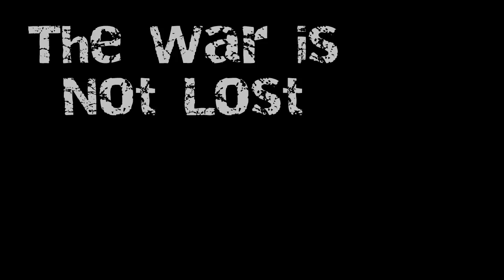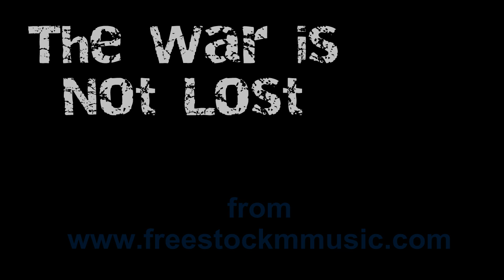Free Stock Music "The War Is Not Lost"